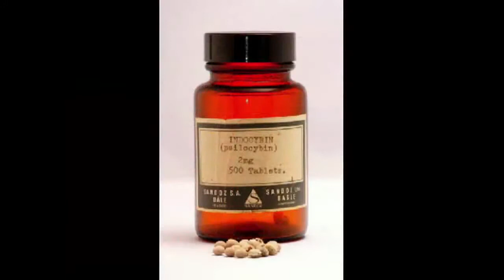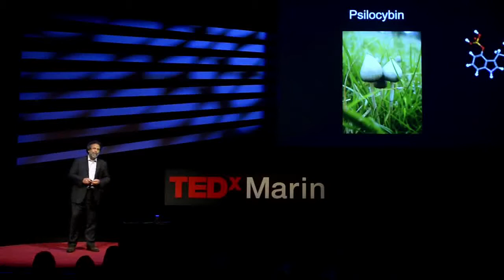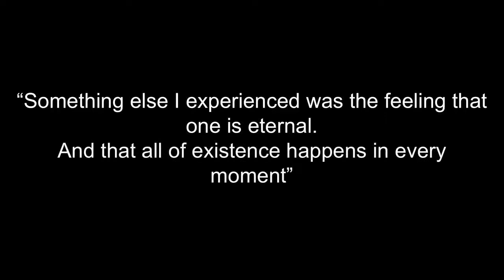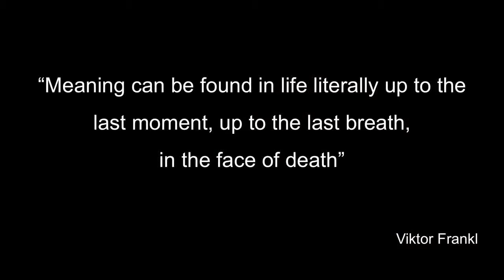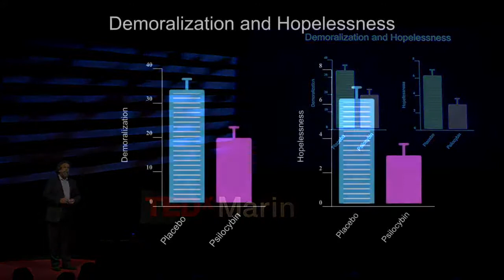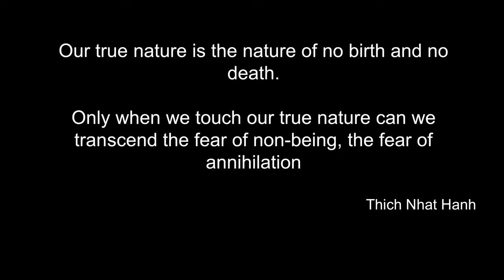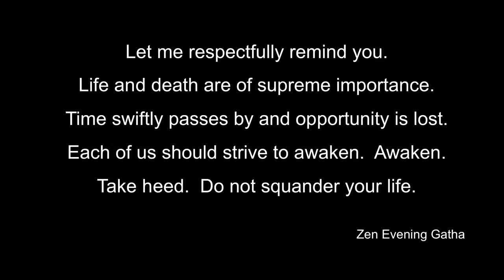Psicodélicos y Psicología Medicina Moderna y Psilocibina Anthony Bossis TEDxMarin Subtitulado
Anthony Bossis, Ph.D psicólogo clínico y profesor asistente de psiquiatría en la Escuela de Medicina de la Universidad de Nueva York, conduce una investigación aprobada por la FDA sobre los efectos de la psilocibina, un compuesto encontrado en especies específicas de hongos. Las características subjetivas que genera la psilocibina en las experiencias místicas incluyen unidad, sacralidad, trascendencia y gran conexión con profundos sentimientos de positivismo, incluido el amor.